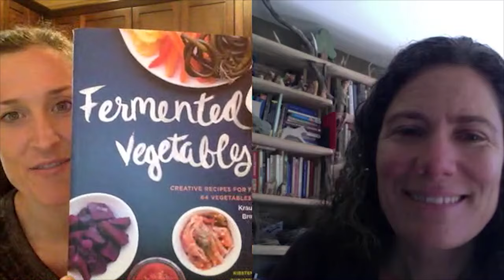Guts & Glory 15 with Kirsten Shockey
Making fermented vegetables used to be about survival over the long, hard winters. Now, we’re in a crazy exciting renaissance with fermented foods because of the health benefits, but it’s also about much more than that. . . like tastebud delight!

Kirsten has put together an award-winning book called Fermented Vegetables: Creative recipes for fermenting 80 vegetables and herbs in krauts, kimchis, brined pickles, chutneys, relishes and pastes. [Get it here] One of the coolest things is that her book contains Brassica-Free Recipes! Yay!

This book is a must-have for your fermentation resource library. It has fresh recipes, gorgeous photos of her exotic fermented creations, and endless inspiration. It’s one of the best books on this subject.

Another cool part of Fermented Vegetables is how she connects the larger fermented food community by featuring great companies around the country. (There’s even a drawing of me in her book!)

What I love about Kirsten is that she is a culinary genius, always pushing the flavor of something that hasn't been done yet. You’ll especially love her experimental style and tips on how to ferment the things you get in your CSA box!

Check out Kirsten’s website here at fermentista.us and be sure to visit her excellent blog.